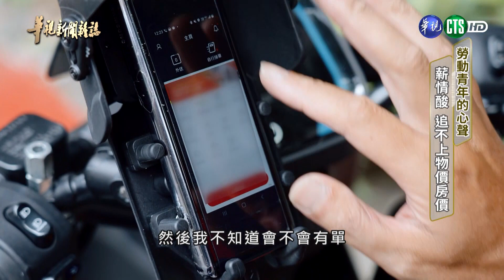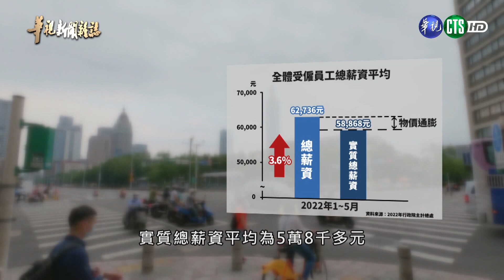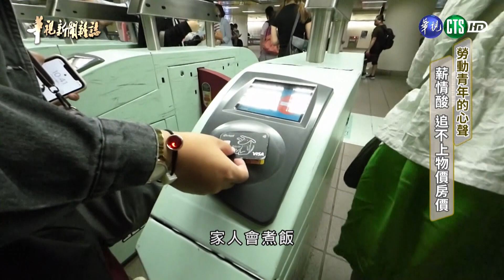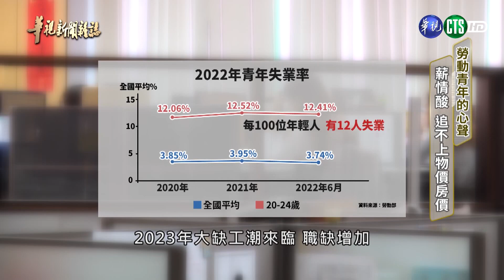【青年心聲】薪情酸 追不上物價房價｜華視台語新聞雜誌 2023.06.03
【青年心聲】薪情酸 追不上物價房價

咱看著勞工安全的指標，若像咧著無合格的紅燈，嘛看著勞工運動的歷史發展。2023年，青年勞工蓋關心的議題，猶原猶是薪水濟少。主計總次調查，全台灣予人倩的員工，總薪水的中位數50萬6000箍，相當一個月薪水4萬2000箍，但是29歲以下的青年，有超過半數，月給無夠4萬箍。佇這款的環境下，有人是加兼幾若个頭路，欲加趁一寡錢，嘛有人搬離開台北，蹛佇咧外縣市，按呢厝稅較袂遐貴。毋過若看袂著未來的前景佮希望，敢會予青年的夢想按呢破碎咧？來聽勞動青年的心聲。